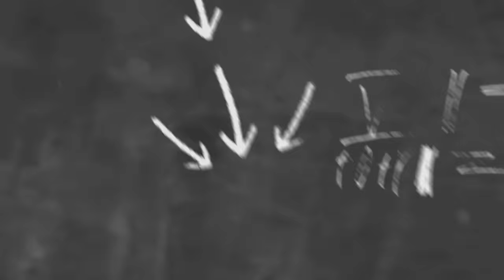တောထဲမှာ.....ခံရတယ်လို့သတင်းတွေထွက်ပေါ်နေတဲ့ "မြနှင်းရည်လွင်"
cele star
cele new
myanmar new
myanmar model
myanmar movie
myanmar cele